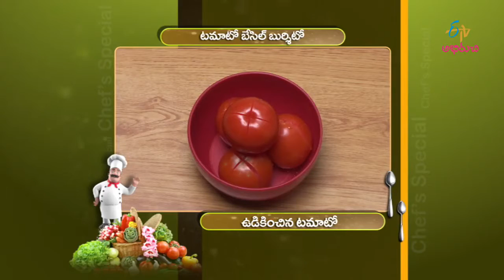Chef's Special - Tomato Basil Bhushito - 4th February 2016 - చెఫ్స్ స్పెషల్ – Full Episode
Chef's Special - 4th February 2016

Top chefs cook their favorite dishes in their kitchens.